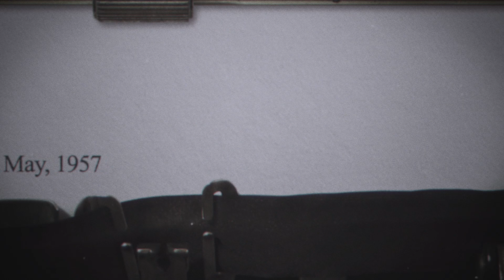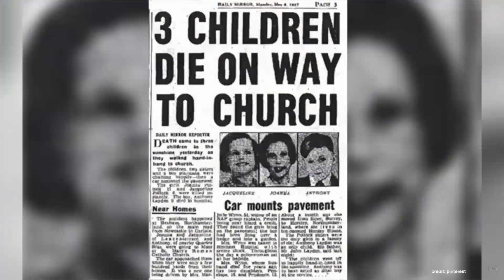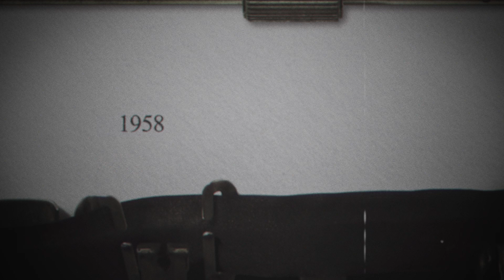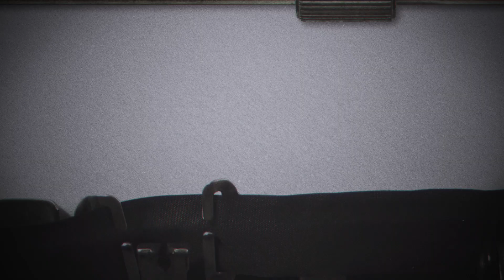Reborn After 7 Years? | Pollock Twins Reincarnation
The Pollock twins were English girls who are often referenced as proof of reincarnation. Their parents, John and Florence Pollock, lived in Hexham, England. They had two daughters, Joanna, 11, and Jacqueline, 6. On May 5, 1957, the two children were killed in a car accident.

Florence got pregnant the following year, and gave birth to twin girls on October 4, 1958. Gillian and Jennifer were identical twins, but they had different birthmarks. Jennifer had a birthmark on her waist that matched a birthmark that Jacqueline had. She also had a birthmark on her forehead that resembled a scar that Jacqueline had.

The family moved to Whitley Bay when the twins were three months old. Two years later, the girls started asking for toys that had belonged to their elder sisters, despite never having seen the toys before. After the family returned to Hexham, the twins, despite never having been there, pointed out landmarks their older sisters had known. They also began to panic upon seeing moving cars, shrieking, “The car is coming to get us!” After they turned five, their memories of their previous lives faded, and they went on to lead normal lives.